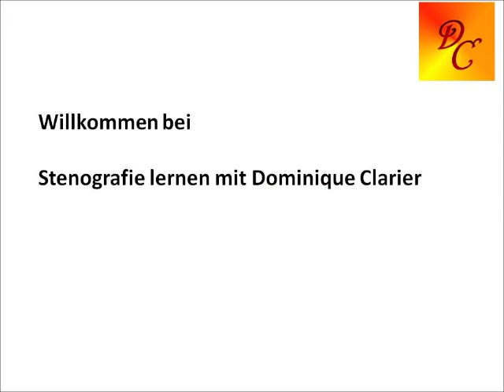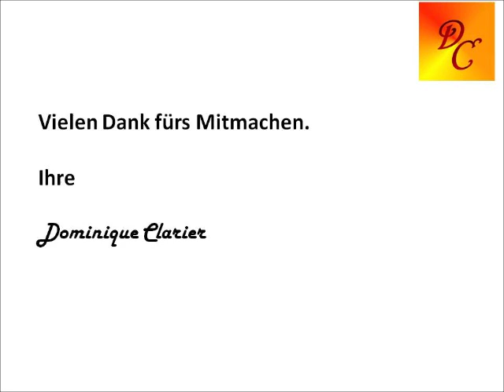Stenografie lernen – Dominiques Steno-Sprüchlein – Die Welt verändern - Dominique Clarier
Stenografie lernen.
Dominiques Steno-Sprüchlein 1 – Die Welt verändern

Die Umsetzung der Langschrift in die Deutsche Einheitskurzschrift für die Videos wurde mit dem Steno-Konverter von S. J. Šarman durchgeführt und fallweise manuell nachbearbeitet.